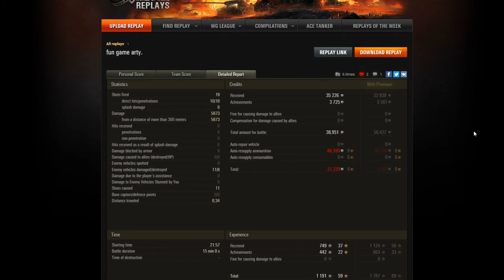World of Tanks - Death from above!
What a game for an arty! I hope you all enjoy the video!
Lately, I've been thinking about if my content is still high quality... Also I don't really know what kind of videos I should make, give me some more time to think this through.

  I occasionally livestream so check it out!